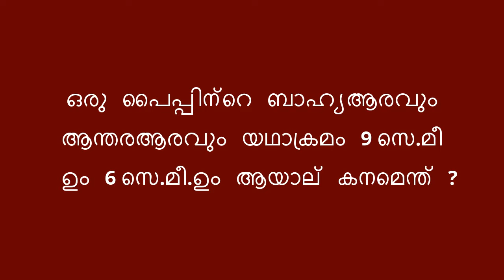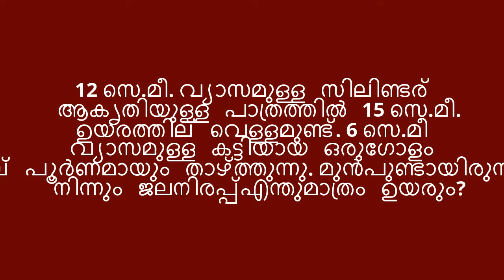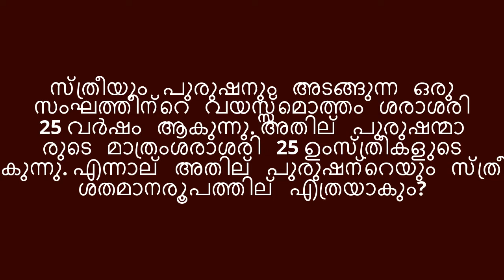Kerala PSC important questions P100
psc questions and answers malayalam 2018, psc coaching for important questions and answers.psc topper